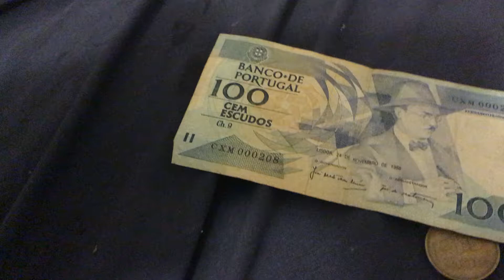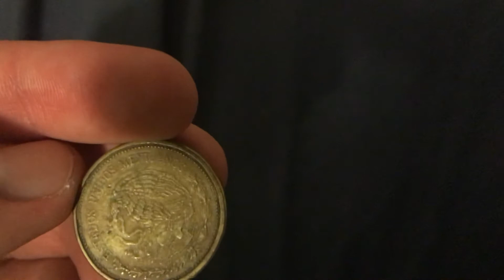Portugal 🇵🇹 100 Escudos Rare Mexican 100 peso coins